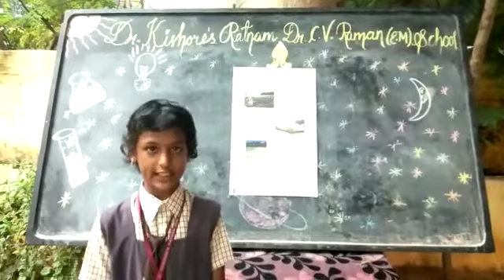Dr.Kishore's Ratnam Dr.C.V.Raman CLASS 3-5 SCIENCE SEMINAR